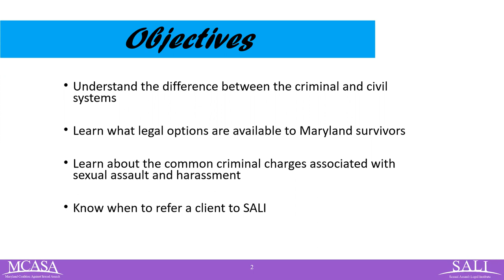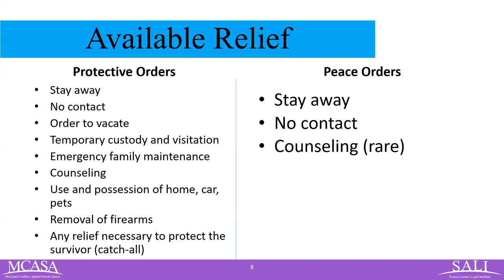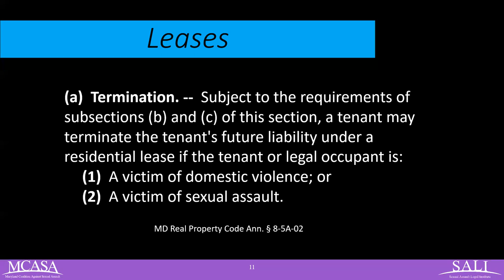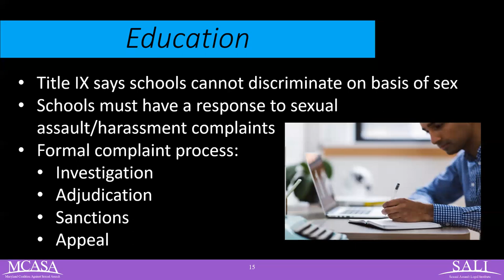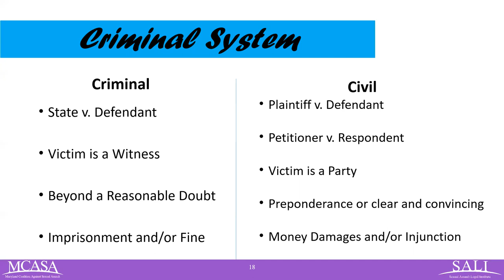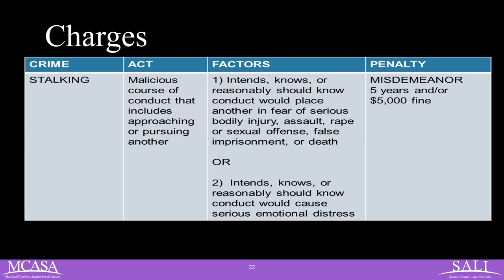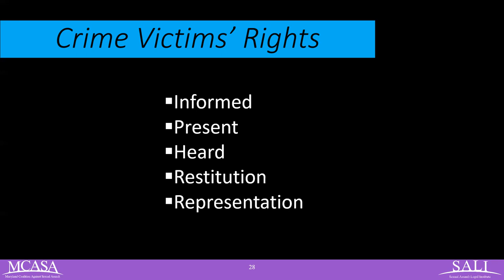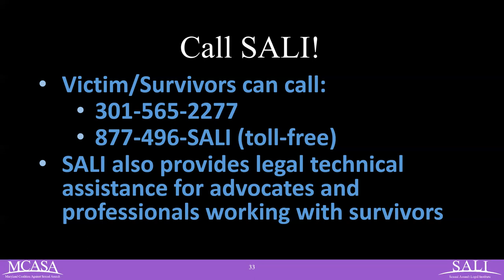7/28/2022: SALI (Sexual Assault Legal Institute) 101 Training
This webinar was recorded in 2022. To view the most current and updated version of this training, please follow this